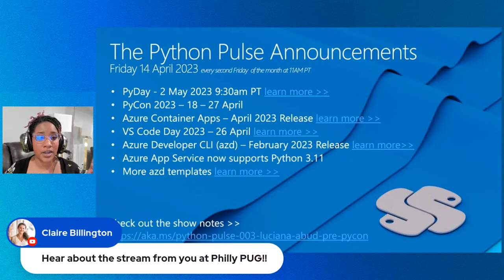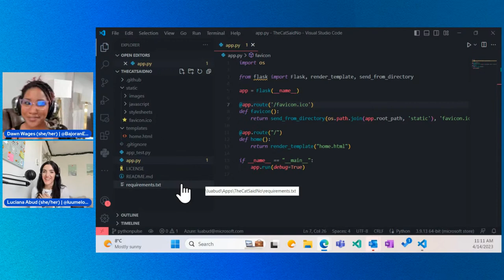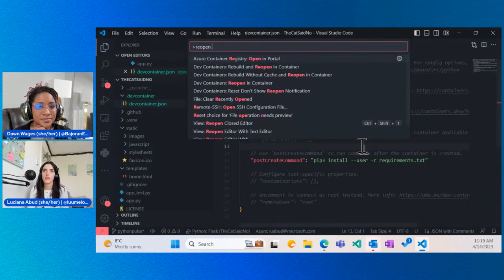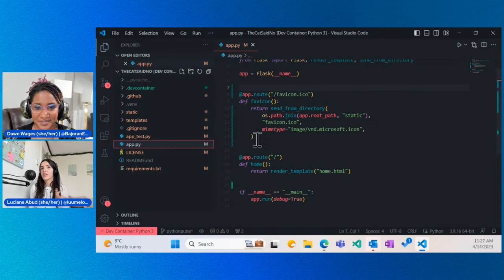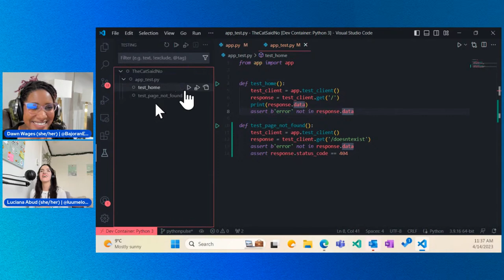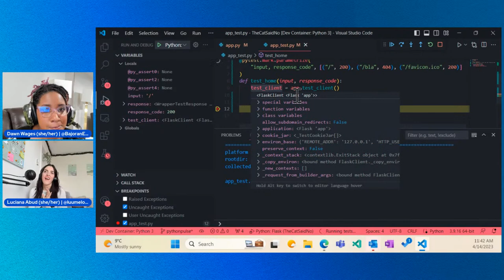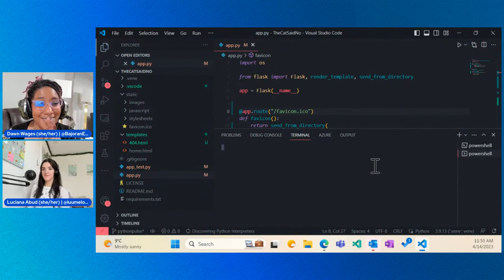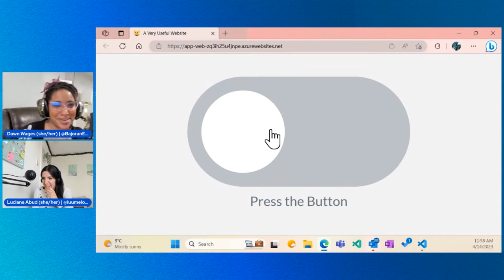Python Pulse - Getting the most out of Python with VS Code and Azure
Join Dawn Wages and Luciana Abud discuss tips, tools and resources for getting the most out of your Python experience in VS Code and Azure. Last day to join is April 17!

Chaters:
00:00 Stream begins
01:29 Welcome to the Python Pulse with Dawn Wages
03:15 Announcements
08:41 Welcome Luciana Abud
11:06 Demo - Python with VS Code and Azure
01:01:00 Learn more
01:05:30 Wrap

Featuring: Dawn Wages (@BajoranEngineer), Luciana Abud (@luumelo14)